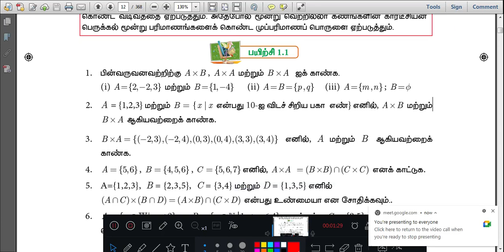10th Maths | GOOGLE MEET CLASS 9 | Relations and Functions | Exercise 1.1 | Sum 1